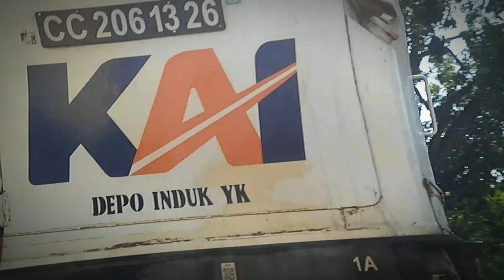arjeks ngebul momen 😱